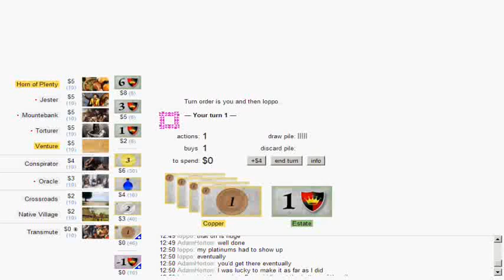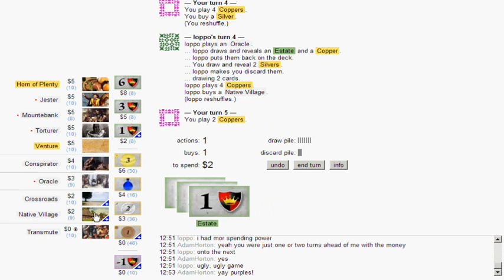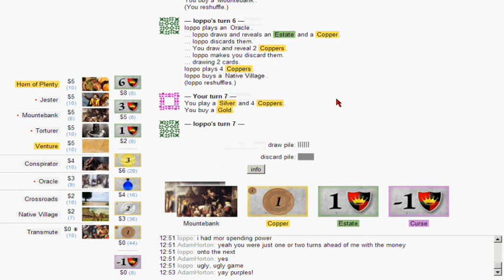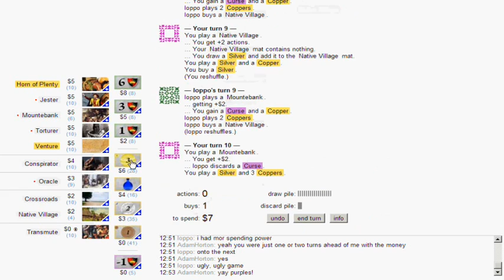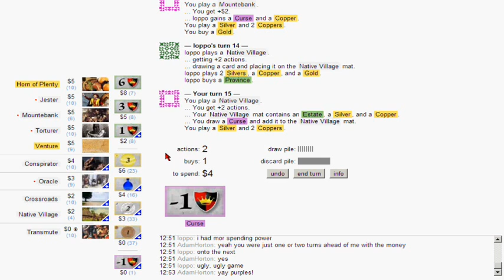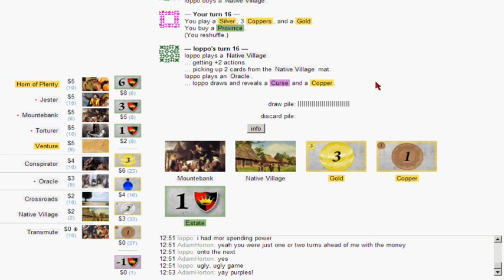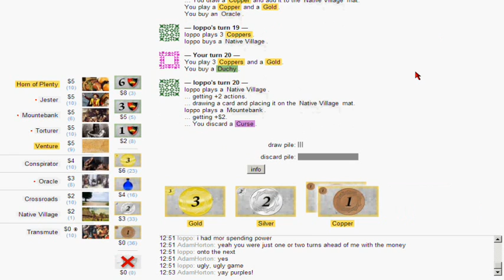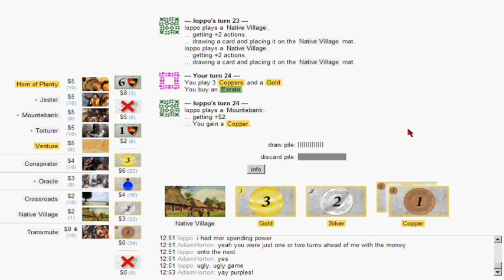DS 2012 Championship Loser's Bracket Round 3, Game 3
vs. loppo

Kingdom Cards: Conspirator, Crossroads, Horn of Plenty, Jester, Mountebank, Native Village, Oracle, Torturer, Transmute, Venture